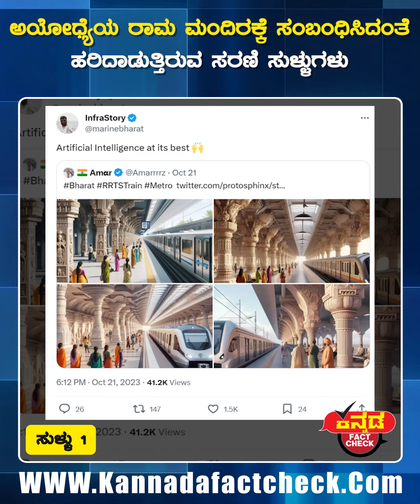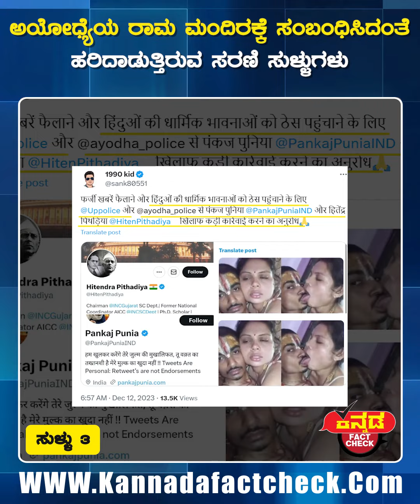Ayodhya | ಅಯೋಧ್ಯೆಯ ರಾಮಮಂದಿರ ಕುರಿತು ಹರಡಿರುವ ಸರಣಿ ಸುಳ್ಳುಗಳು | Ram Mandir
ಕನ್ನಡ ಫ್ಯಾಕ್ಟ್‌ಚೆಕ್‌ ಮಾಧ್ಯಮವನ್ನು ಬೆಂಬಲಿಸಿ

ಕನ್ನಡ ಫ್ಯಾಕ್ಟ್ ಚೆಕ್ ಸುಳ್ಳು ಸುದ್ದಿಗಳನ್ನು ಬಯಲುಗೊಳಿಸುವ ಸ್ವತಂತ್ರ ಮಾಧ್ಯಮವಾಗಿದೆ. ನಿಮಗೆ ಯಾವುದೇ ಫೋಟೊ, ವಿಡಿಯೋ, ಸುದ್ದಿಯ ಕುರಿತು ಸಂದೇಹ ಬಂದರೆ ನಮ್ಮ 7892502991 ವಾಟ್ಸಾಪ್ ನಂಬರ್‌ಗೆ ಕಳಿಸಿ. ಫ್ಯಾಕ್ಟ್ ಚೆಕ್ ಪ್ರಕಟಿಸಿ ಸತ್ಯ ತಿಳಿಸುತ್ತೇವೆ.